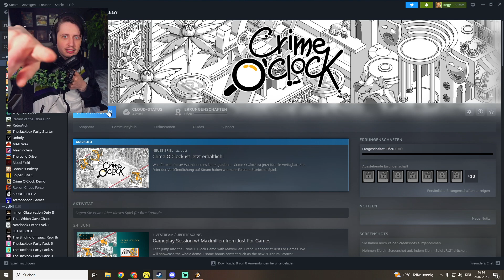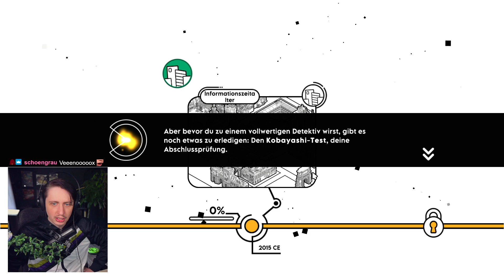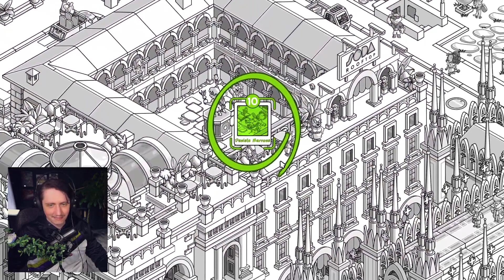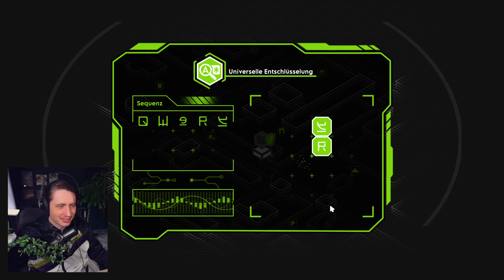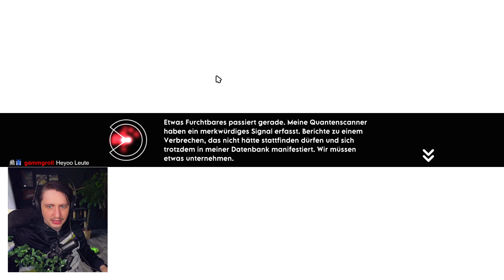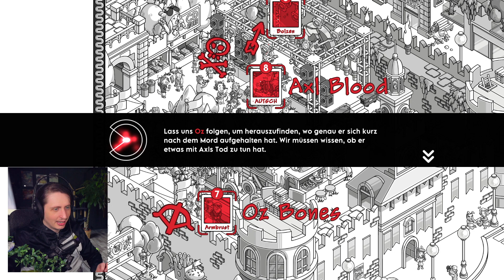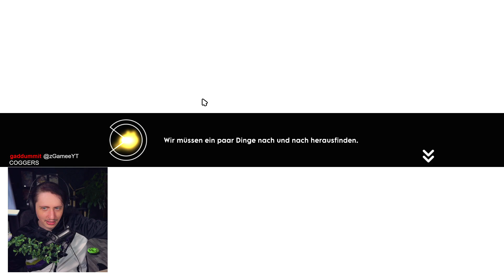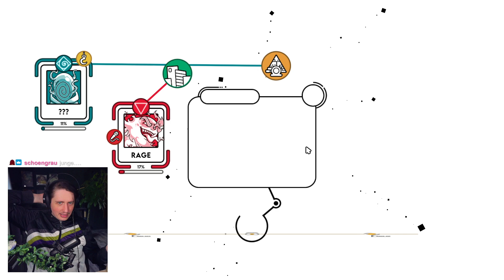JA WO ISER???? | Crime O'Clock